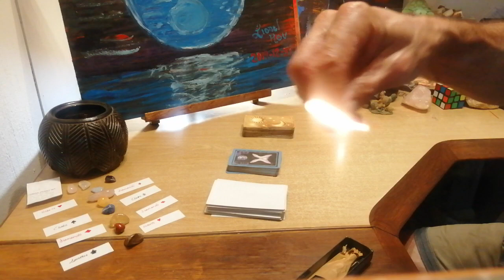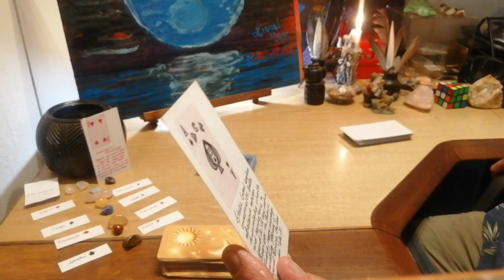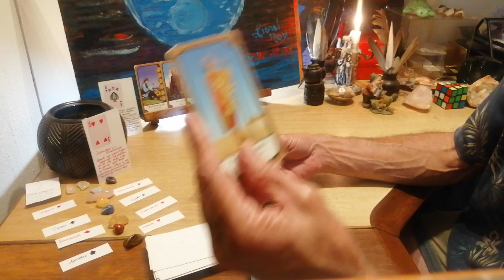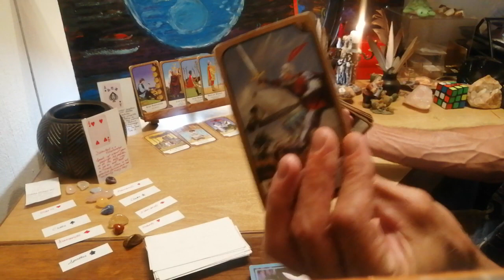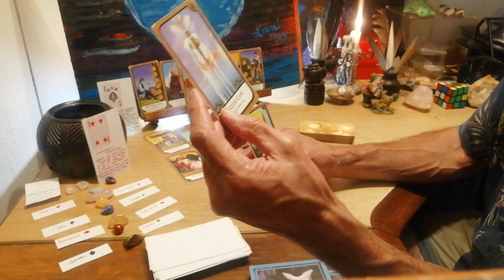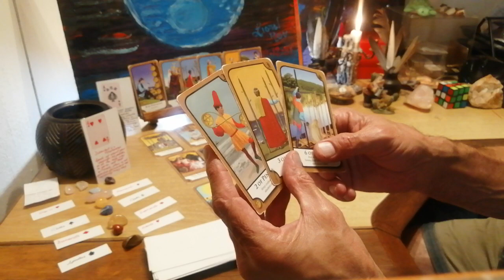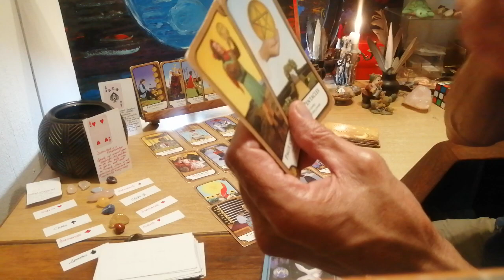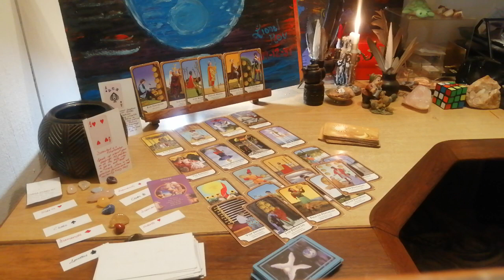Sagittarius Leap Day and Beyond Lionese Tarotrax Pull